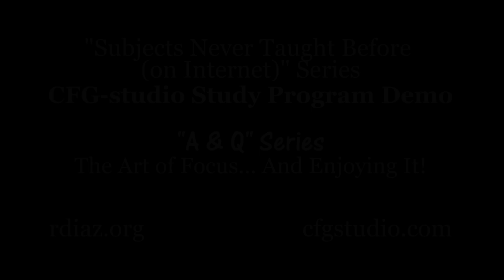The Art of Mental Focus = Enjoying / Ruben Diaz A & Q Paco de Lucia's technique CFG Flamenco Online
*Ex.1/ 00:14 solo 1
*Ex.2/ 04:37 solo 2
Ex.3/ 01:10  answer for the magazine

The Art of Mental Focus = Enjoying